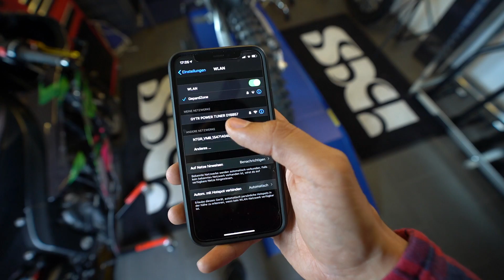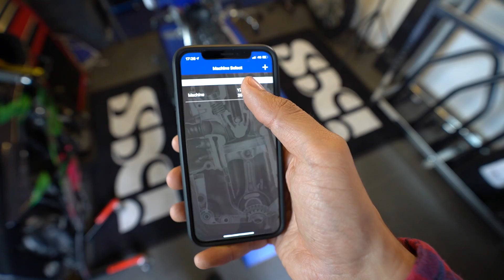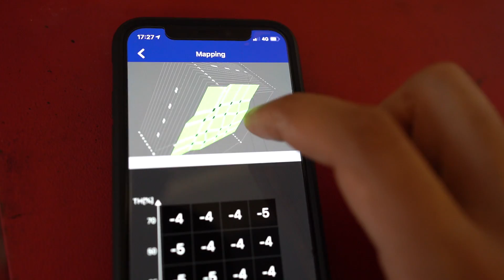Ich habe mir eine Motocross gekauft!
Litty’s Beschreibung!

Mein Equipment ¬
►Meine 1.Kamera (b)
►Meine 2. Kamera (b)
►Meine 1.Objektiv (b)
►Meine 2.Objektiv (b)
►Meine 360 Kamera (b)
►Meine GoPro (b)
►Mein Mikrofon (b)
►Mein Mikrofon2 (b)
►Mein Adapter (b)
►Meine Speicherkarte (b)
►Extra Akkus (b)

► Mein Reifen für die Straße (a)(b)
► Mein Reifen für die Rennstrecke (a)(b)

FAQ! ¬
Motorrad: Triumph Street Triple 675 | Yamaha R6 Rj 15 Racebike | Yamaha R1 2020
Alter: 24
Größe: 1.85
Wohnort: Hamburg
Führerschein: A und B
Schnittprogramm: Adobe Premiere Pro CC

* Sämtliche mit (a) gekennzeichneten Links stellen Werbung dar. ** Sämtliche mit (b) gekennzeichneten Links hängen mit Partnerprogrammen zusammen. Sie dienen dem potentiellen Käufer als Orientierung und verweisen explizit auf bestimmte Produkte. Sofern diese Links genutzt werden, kann im Falle einer Kaufentscheidung eine Provision an mich ausgeschüttet werden.

Stay Lit!